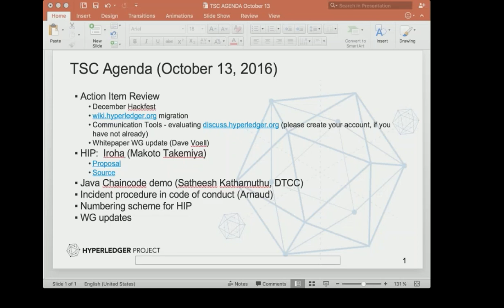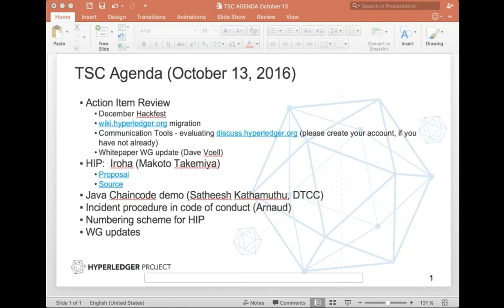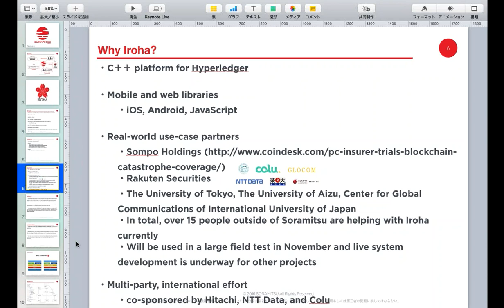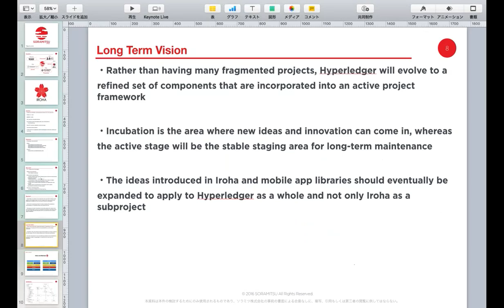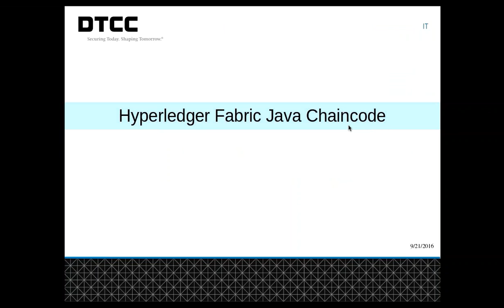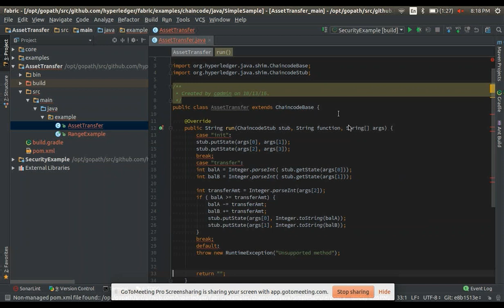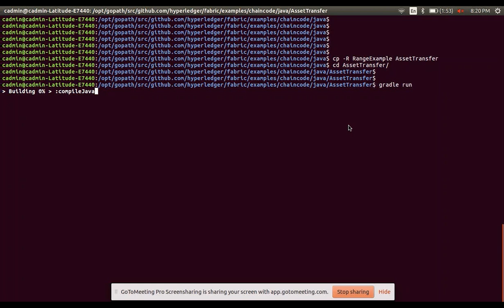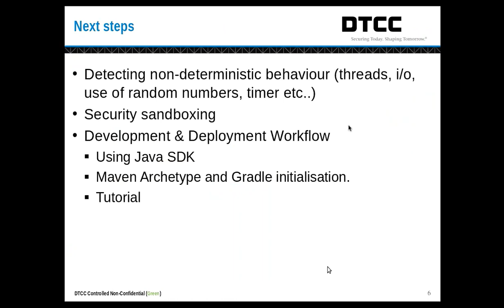2016 10 13 TSC Meeting